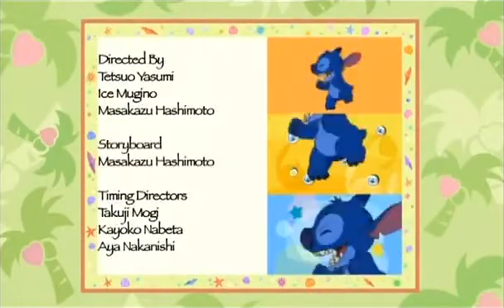Stitch!: Best Friends Forever Season 3 Episode 4 Dorkifier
Hiroman's team is going to be on TV, and everyone's getting excited for the event. While trying to return some things, Yuna learns the soccer captain is blackmailed by his sisters, who are Tigerlily's old friends. Meanwhile, Gantu gets the wrong experiment and Dorkifier is released on the town, sticking people in ridiculous outfits. Including Stitch, Yuna, Hiroman and Pleakly. Hiroman's so upset with his new look he doesn't want to come out.